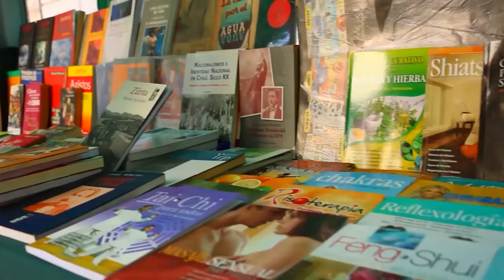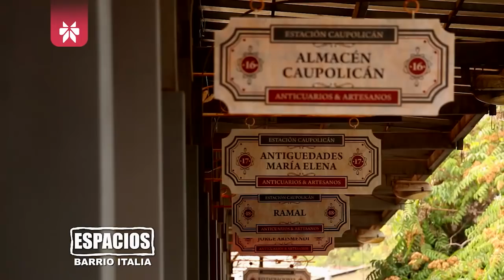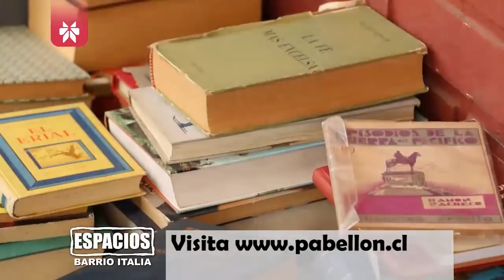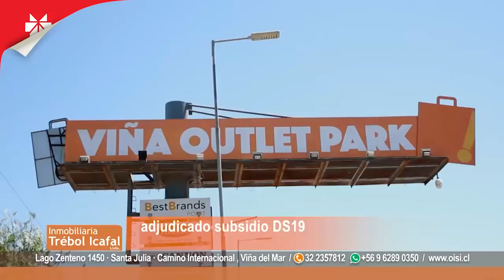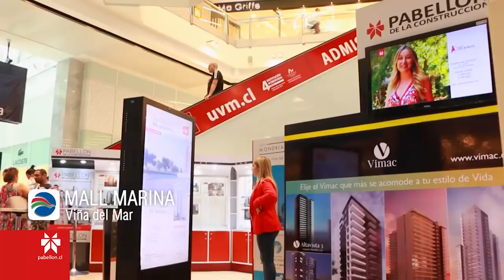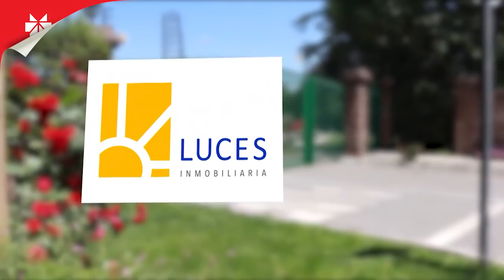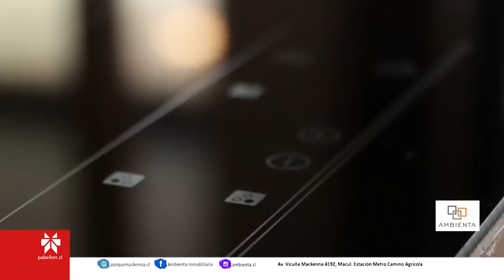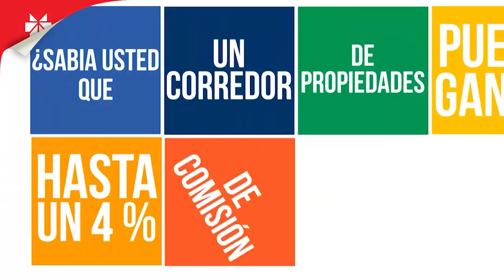PROGRAMA PABELLON 20 - 21 ABRIL 2019